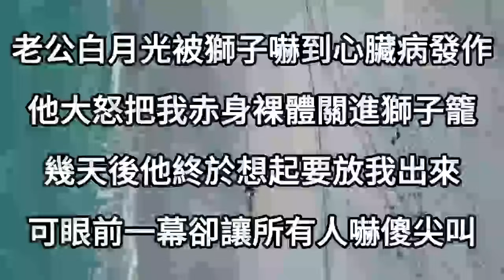老公帶著白月光去動物園玩，她被獅子嚇到心臟病發作，綠茶故意嫁禍於我，渣男一怒之下把我赤身裸體關進獅子籠，幾天後他終於想起要放我出來，可眼前一幕卻讓所有人嚇傻尖叫#爽文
1、我出差老公為了和白月光約會，讓女兒獨自上學，不料卻發生車禍，我捧著遺照，在門口等他歸來，下一秒我這樣做，讓他倆血債血償
2、小三難產老公跪求我親自接生，看著即將出生的孩子，我不慌不忙拿出他無精證明，隨後一句話，讓他癱軟在地傻了眼
3、意外發現老公在外有家有子，我偷偷轉完財產果斷離婚，渣男二婚宴上我送上大禮，下一秒小三瘋了全場傻眼
4、胎心已停我忍痛去醫院做引產，卻撞見老公細心扶著小青梅做檢查，三天後他終於得知消息沖進病房，護士一句話他徹底崩潰傻眼了
5、我查出怀双胞胎那天，总裁老公带白月光和5岁的私生女回了家，我被赶出别墅含泪离婚，四年后再次相遇时，他看着我一双儿女和他一样的脸，彻底发了疯